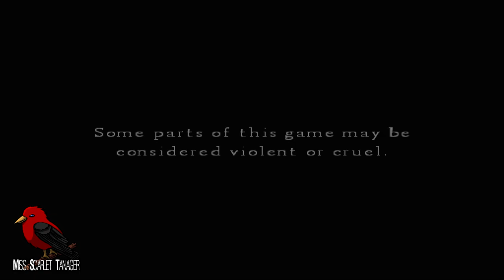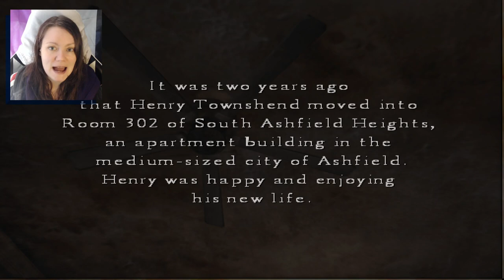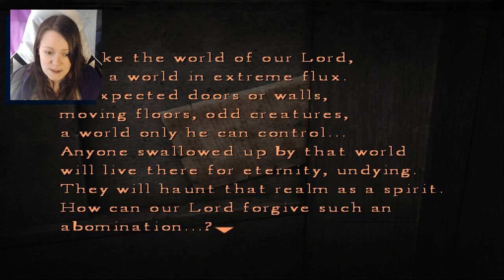Silent Hill 4: The Room | 01 | JUST BREAK A WINDOW